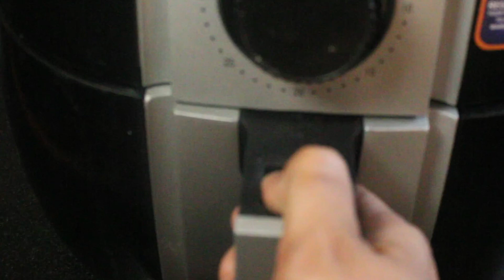Delicious Hariyali Chicken Recipe | Authentic Green Chicken Curry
Learn how to make mouthwatering Hariyali Chicken, also known as Green Chicken Roast. This recipe combines fresh herbs like coriander and mint for a burst of flavour. Perfect for a healthy dinner, this dish is easy to prepare and a hit at any meal. Follow along for step-by-step instructions to cook this traditional Indian favourite.